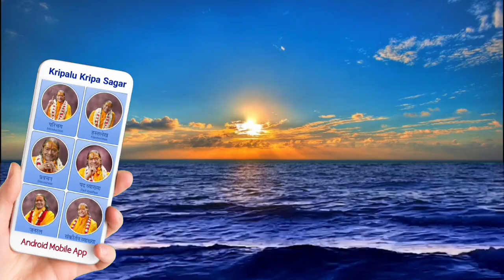पुरुषोत्तम मास में क्या-क्या न करें? क्या करें? | Purushottam Maas Special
पुरुषोत्तम मास प्रवचन

यह वीडियो
जगद्गुरु श्री कृपालु जी महाराज की प्रचारिका
सुश्री अखिलेश्वरी देवी जी द्वारा
नागपुर (सन् 2018) में अधिकमास/पुरुषोत्तम मास पर दिये गये विशेष प्रवचन का महत्त्वपूर्ण अंश है। सुश्री दीदी जी ने इसमें—
अधिकमास का अभिप्राय, इसका वैज्ञानिक रहस्य,
पुरुषोत्तम मास का महत्त्व तथा विष्णु पुराण में उल्लिखित पुरुषोत्तम मास की कथा का विस्तार पूर्वक वर्णन किया है।

इस वीडियो के कुछ महत्त्वपूर्ण अंश हैं—

"इस पुरुषोत्तम मास में मंगल कार्य,
शुभ कार्य, पितृ कार्य वर्जित किये गये हैं।
आप लोग देखते हैं कि पुरुषोत्तम मास में
कोई शादी-ब्याह नहीं होता।
कोई भी शुभ कार्य नहीं होता।
क्यों नहीं होता उसका कारण है
क्योंकि इस पुरुषोत्तम मास का
कोई स्वामी नहीं होता।
इसीलिये इस पुरुषोत्तम मास में
कोई भी मंगल कार्य, शुभ कार्य,
पितृ कार्य नहीं होता।
तो फिर क्या होता है?
ये कह लीजिये कि पुरुषोत्तम मास
भक्तों के लिये ही होता है।
साधकों के लिये ही होता है।"

इस श्रृंखला के सभी प्रवचन इस playlist में उपलब्ध हैं—